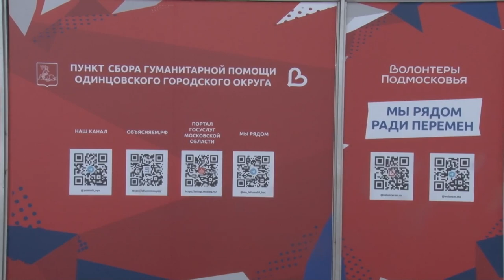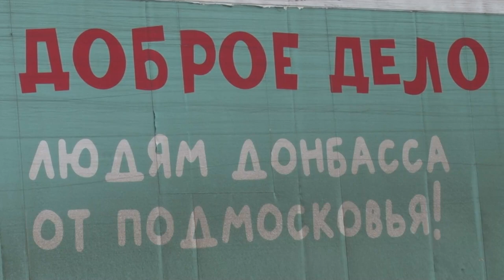Отправка фуры с гуманитарным грузом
Очередная фура «Доброе дело» отправилась из Одинцова в зону спецоперации. В этот раз удалось собрать более 15 тонн гуманитарной помощи. Спальники, одежду, обувь, средства личной гигиены и даже шины для автомобилей. Всё это принесли неравнодушные жители, общественники и предприниматели округа.